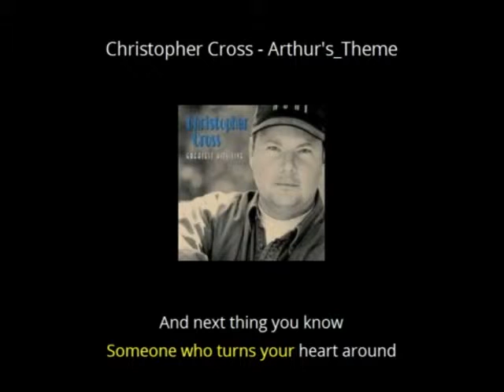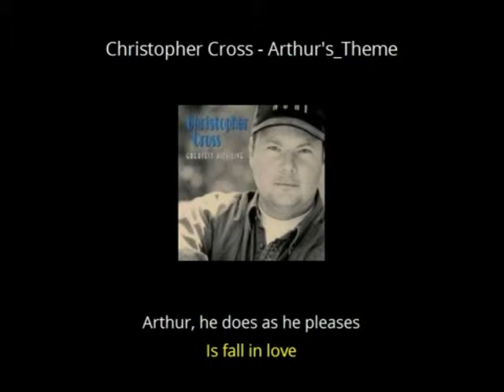Best that you can do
Tema interpretado y compuesta por Christopher Cross para la pelicula Arthur en el año 1.981 con el cual ganó Oscar a mejor banda sonora y Globo de Oro como mejor canción.